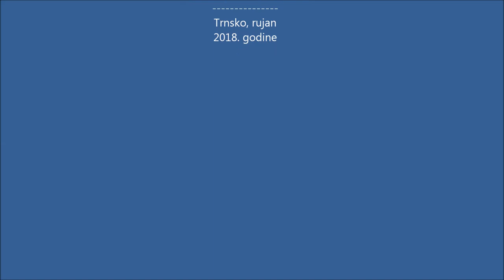Košarkaški klub Bosco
Košarkaški klub Basco osnovan je sada već davne 1992. godine  u Zagrebu.Svoj rad i sportsko djelovanje naslanja na načela don Basca, a to je da se djeca odgajaju sportom, ali i poučavaju drugim životnim vrlinama kao što su prijateljstvo, poštenje , suradnja ...
Košarkaški klub kroz razne dobne uzraste: seniori, juniori, kadeti, mlađi kadeti i školu košarke, okuplja brojnu djecu i mladež koji se natječu u okviru Hrvatskog košarkaškog saveza.
Selekcije kluba natjecale su se u raznim hrvatskim ligama, a od ove sezone prva seniorska ekipa natjecati će se u najelitnijem natjecanju hrvatske košarke HT Premijer ligi.
Klub je u svojoj višegodišnjoj tradiciji iznjedrio mnoge košarkaše i djelatnike u košarci, priznate sveučilišne profesore, političke djelatnike a samo neki od njih su: Ivan Velić (trener KK Cibona), Bariša Krasić (pomoćni trener KK Cibona), Dražen Dizdar (redoviti profesor na KIF-u), Damir Knjaz (redoviti profesor na KIF-u, a ranije i dekan KIF-a), Željko Birkić (glavni tajnik Športske zajednice Zadarske županije), Vinko Batinić (direktor KK Široki), Davor Bernardića (predsjednik SDP-a), dok ima i onih koji još uvijek igraju košarku na vrhunskoj razini, a koji su Andrija Stipanović, Mladen Primorac, Marin Pehar, Karlo Žganec.